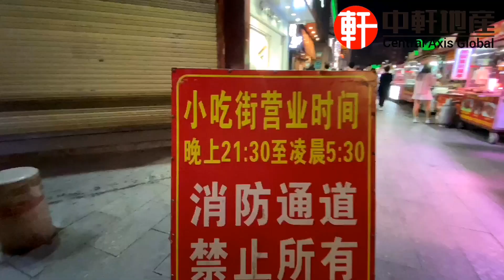中軒地產 唐生唐太帶你遊珠海市白石橋、夏灣夜市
多重優惠 ：
- 包豪華午餐！品嘗當地美食
- 免費專車接送，全程免费

香港中軒門店：葵芳新都會廣場二期3510室

中軒地產推出8大服務、免費服務業主
1.咨詢大灣區樓盤
2.銀行按揭服務
3.免費專車接送
4.專人帶領辦手續至出房產證
5.免費驗樓服務
6.實惠裝修服務
7.咨詢：居住證、港澳駕照換內地駕照、小孩入學、購買社保
8.終身售後服務